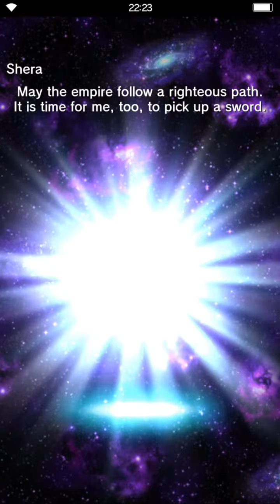FF: Brave Exvius - Summon FFBE Shera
Summoning FFBE Shera